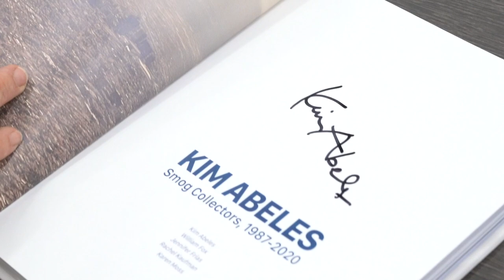Tuesday Talk: Kim Abeles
On October 19, 2022, Los Angeles-based artist Kim Abeles spoke about her work in Hurry Slowly and her practice. She highlighted the process of making drawing called A Mile a Minute (LA to Del Mar as Seen from a Moving Train), 1986, which was on view at the Museum through December 22, 2022.

Kim Abeles is an artist whose artworks explore biography, geography, feminism, and the environment. Her work speaks to society, science literacy, and civic engagement. Abeles has created projects with the California Science Center, health clinics and mental health departments, and the National Park Service. Her collaborations with air pollution control agencies involve images from the smog, and largescale projects with natural history museums in California, Colorado and Florida incorporate specimens ranging from lichen to nudibranchs.